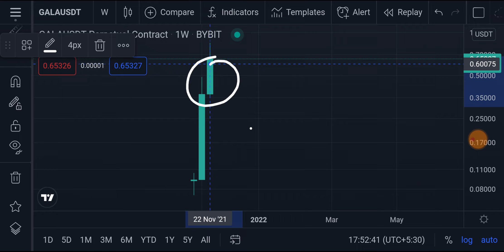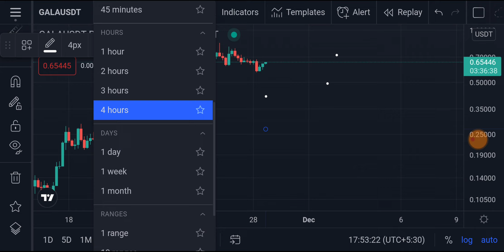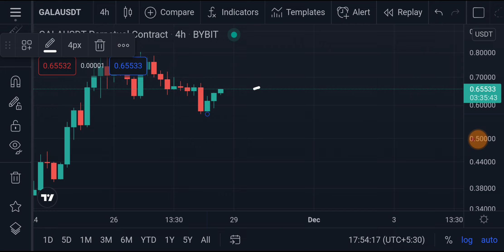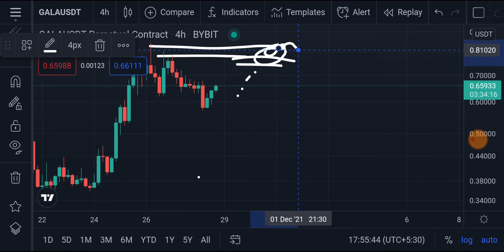Gala Coin Price Prediction | corrections!! | Gala Technical Analysis